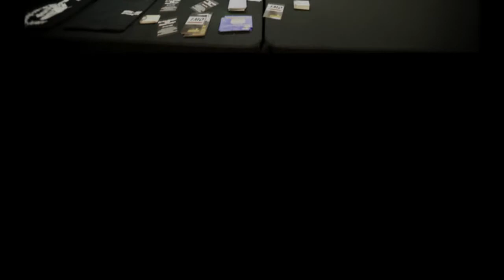Men of the Rock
Men's Ministry
Men of the Rock exist to equip an army of men to be Godly leaders through prayer, Bible teaching, discipleship and accountability relationships.

Newest Photo Gallery

Men's Ministry: Man Night!